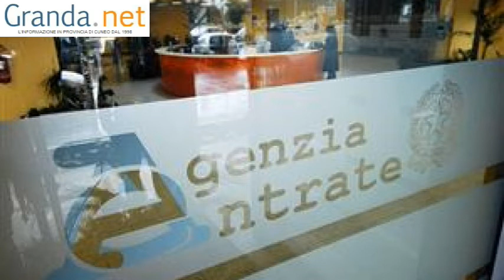Martedì 17 settembre 2013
Montaggio e riprese curate da Marco Asteggiano.